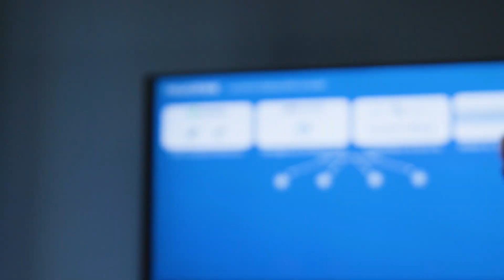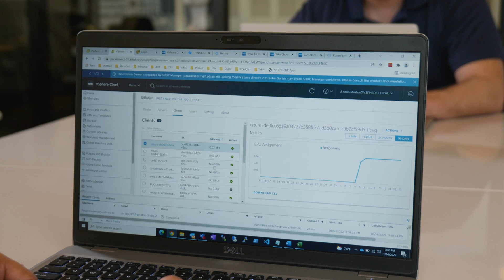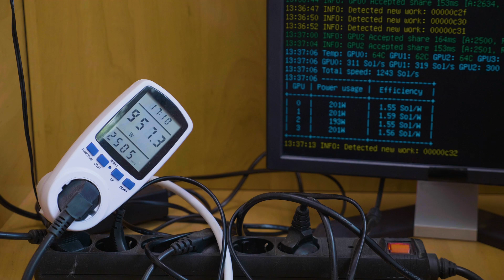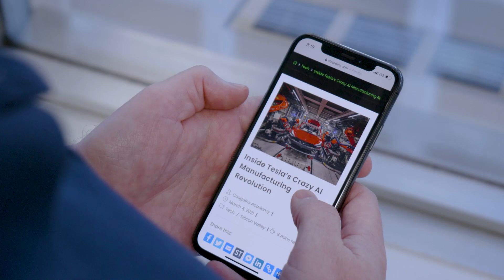VMware Cloud Foundation enables neurothink to manage VMs with ease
U.S. start-up neurothink plans expand access to the data science discipline, transforming AI with efficient access to the most powerful compute resources for scientists and providing an everyday tool for enterprises, students and hobbyists. With lower barriers to access, machine learning can be harnessed for projects ranging from mapping the ocean floor and understanding traffic patterns to determining the ideal site to erect a windmill.